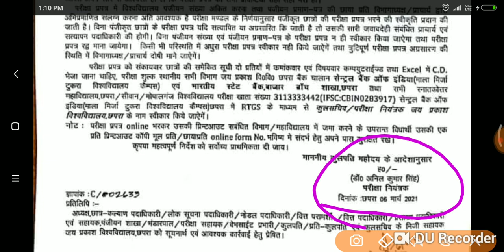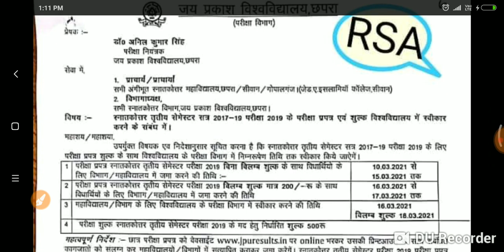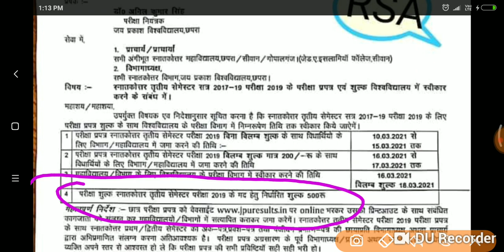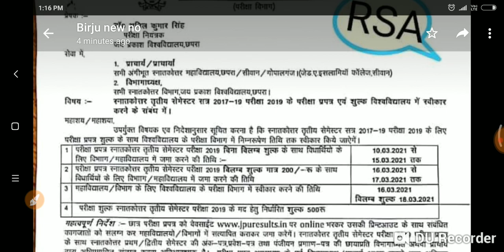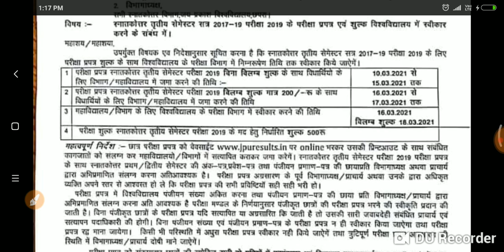JP University 2017 -19 Part 3 Exam फॉर्म डेट जारी औऱ शुल्क भी जारी जल्दी देखों सभी स्टुडेन्ट.।